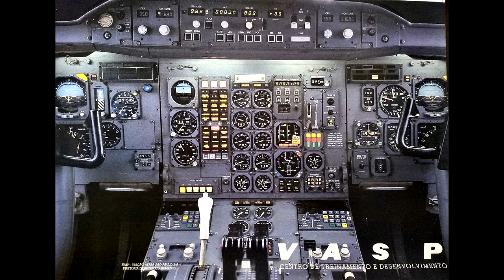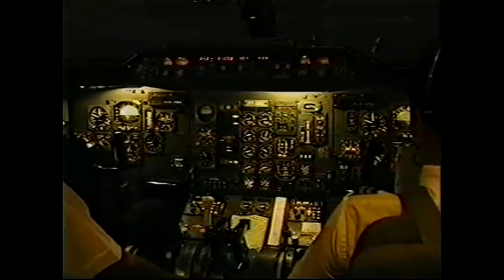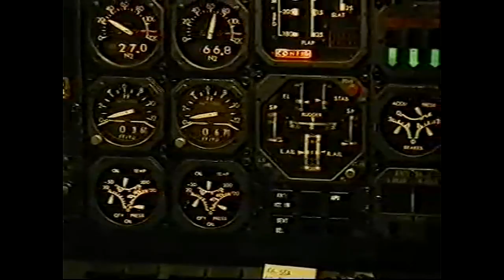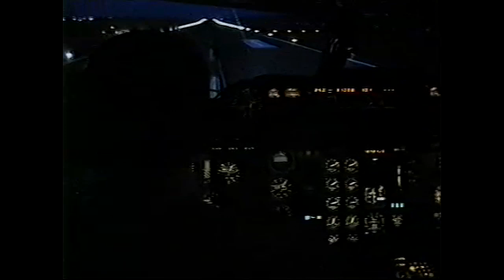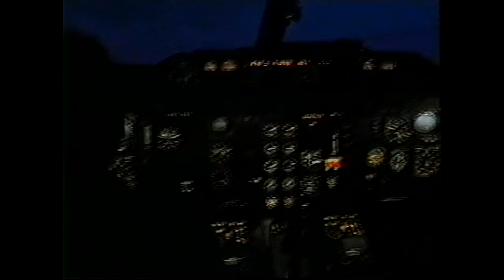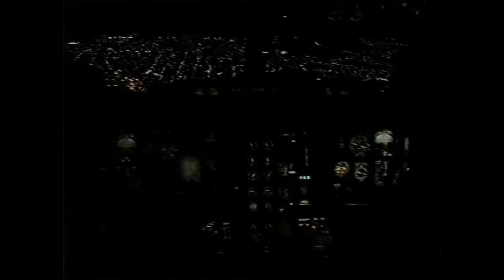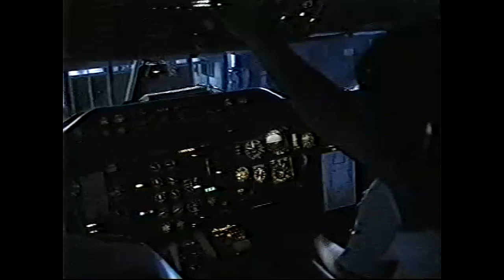A300, o gigante de Congonhas - Episódio 105 - Canal ASA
A Airbus Industrie está comemorando seu cinquentenário e para homenagear a fabricante europeia, apresentamos um especial sobre o A300, a primeira aeronave da família, que antecedeu os modelos de igual sucesso, Airbus A320, A330 e A350. No Brasil, os A300 voaram nas cores da Varig/Cruzeiro, da Vasp, e mais recentemente, da cargueira Sterna.

O projeto de construção do A300 foi anunciado em 1969 e o primeiro voo aconteceu em 28 de outubro de 1972. A aeronave atendia as rotas de curtas e médias distâncias, e o diferencial em relação aos jatos Boeing 727, 737 e o Douglas DC-9, é que o birreator seria de fuselagem larga, um widebody, com dois corredores, no padrão dos aviões intercontinentais DC-10-30 e L-1011. Ou seja, era econômico tanto para um voo de etapa média, entre Caracas e Miami, por exemplo, como para os trajetos mais curtos, entre o Rio de Janeiro e São Paulo, transportando o dobro de passageiros das aeronaves de corredor único, como o Boeing 727-100.

Na configuração típica, o A300 acomodava 266 passageiros em duas classes, com autonomia média de 5500 quilômetros, peso máximo de decolagem de 165 toneladas, velocidade máxima de Mach 0.82 e econômica de Mach 0.78 e teto máximo operacional de 35 mil pés, aproximadamente 10.500 metros. A maior parte dos jatos A300 B4 de primeira geração, ou clássicos, foi equipada com motores General Electric CF6-50, de 52 mil libras de empuxo cada um, os mesmos motores que equipavam as aeronaves DC-10-30 e os Boeing 747-200 e 300. Mais tarde, em 1983, a Airbus lançou o A300B4-600, que ficou conhecido como A300-600, mais moderno e econômico, sem o engenheiro de voo no cockpit, e com pequenos winglets nas pontas de asa. Esses foram equipados com os motores GE CF6-80C2 e o PW4000, que também foram escolhidos para impulsionar os jatos 767, 747-400 e MD-11.

A Air France foi a companhia aérea que lançou o A300 e recebeu a primeira aeronave em 30 de maio de 1974. Já a última aeronave, um Airbus A300-600 cargueiro, saiu da linha de produção em julho de 2007, e foi entregue à Federal Express (Fedex). Também naquele mesmo ano, o consórcio europeu deixou de produzir a versão menor e de autonomia melhorada, Airbus A310, o qual será tema de um episódio aqui no canal ASA em futuro próximo. Um total de 819 aeronaves A300 foram produzidas, incluindo os jatos da versão A300-600 e A310.

Infelizmente, a família de jatos A300 não escapou a alguns acidentes e incidentes graves. Um dos mais lembrados é o do voo 587 da American Airlines, em 12 de novembro de 2001. O Airbus A300-600 decolou de Nova York com destino a República Dominicana e encontrou pesada esteira de turbulência de um Boeing 747 que havia decolado pouco antes. A aeronave acabou caindo no bairro do Queens, depois de perder o estabilizador vertical, matando 260 pessoas que estavam a bordo e outras cinco no solo. Esse acidente, inclusive, será tema de debate em nossa seção de segurança de voo “Fly Safe”. No Brasil, dois Airbus, sendo um da Cruzeiro e outro da Varig tiveram problemas durante o pouso, em Porto Alegre e Fortaleza, respectivamente. Mais recentemente, o A300 cargueiro da Sterna também se acidentou em Recife, durante o pouso. A aeronave foi recolhida à Base Aérea e agora será desmontada.

Links para vídeos capturados no YouTube:

Comercial A300 da Varig

Iran Air A300-B4

Decolagem A300 da Egyptair

Airbus A300 DHL

Fotografias:

Arquivo revista Flap Internacional
Arquivo pessoal Robert Zwerdling
A300 nas cores da fábrica: Eduard Marmet
A300 da Condor: Clinton Groves
A300 da Air France:Steve Fitzgerald
A300-600 da Jal - Kentaro Iemoto

O link para essa reportagem também estará disponível no portal do Skyscience Aviation Bureau,

Foto capa do YouTube: Arquivo revista Flap Internacional